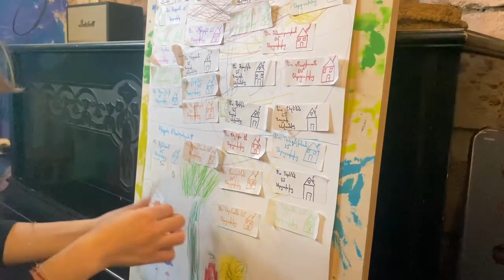Painting lesson with children from Artsakh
At Diaconia Charitable Fund the children from Nagorno Karabagh are learning to cope with their trauma's through painting, singing and dancing.